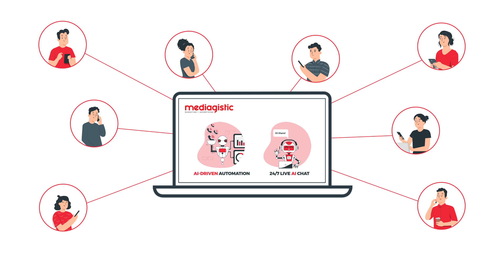AI CSR: Transforming Customer Service for Home Services Businesses | Mediagistic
Are missed calls costing your business revenue? Home services businesses miss an average of 22% of their calls, leading to over $25,000 per month in lost revenue. With Mediagistic's AI CSR solutions, you’ll never miss another opportunity.

Mediagistic’s AI Answering Service is a revolutionary solution that blends the efficiency of AI with the option for human interaction. Our product is fully customizable; you set the parameters.  Whether you need help strictly after hours and on the weekends or full-time – we can do it. If you only want it to pick up when your human CSRs are unable to answer an inbound lead, we’ve got you covered. We even train the AI using your business’s pricebook information and unique value propositions, ensuring it follows a high-converting call track while knowing key details like your dispatch fees and service windows.

Paired with 24/7 AI Chat, you can engage with customers through live chat or AI-driven automation, ensuring a frictionless customer experience across multiple channels. From instant response times to personalized interactions, AI Chat helps you convert more leads and keep customers satisfied. These interactions also can be used to train your AI answering service, creating an even stronger customer experience.

Mediagistic’s AI CSR ensures that every inbound consumer inquiry is handled efficiently, even outside of business hours. Whether it's scheduling a callback, capturing a lead, or answering common questions, we’ve got you covered 24/7.

Stop losing revenue and start optimizing your business. Learn more about Mediagistic’s AI CSR Solutions today.